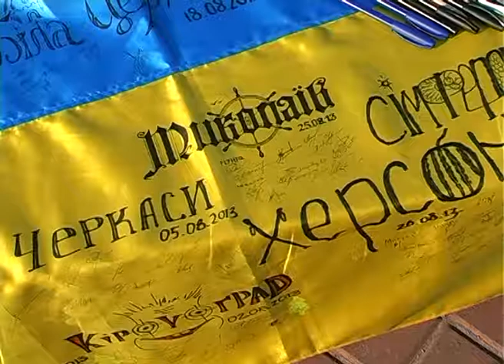28 августа Севастополь принял участие в эстафете флага национальной сборной Украины по биатлону.